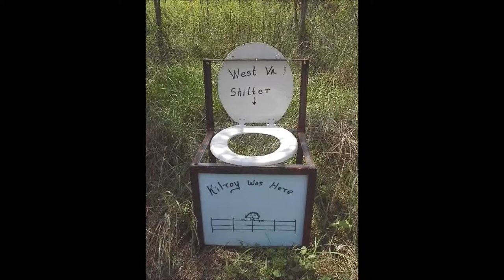Vintage Just Plane Nuts Flying Club Picture Slideshow 9/11/2005